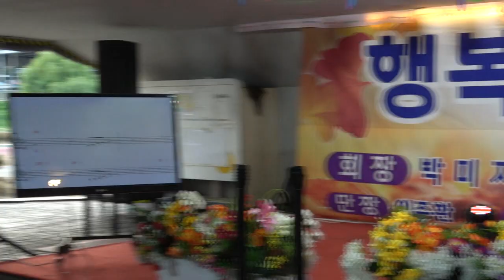가수박희봉 / 원점 *원곡설운도 /행복나눔예술인협회 /중량천장미공원 공연장 2024 10 09